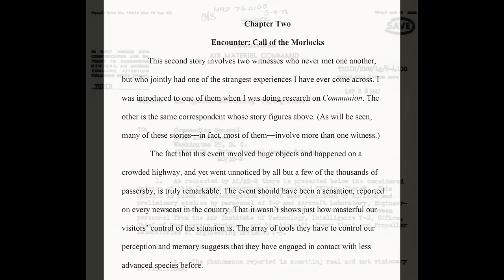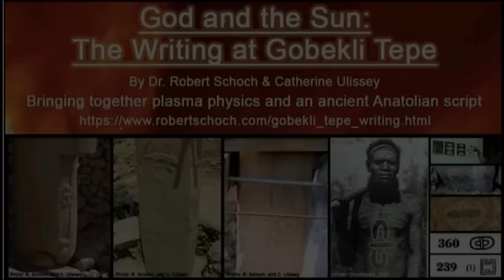Ancient Gods, Lost Powers and the War for the Human Soul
Theresa Mayville joins Whitley for an incredible, empowering and magical discussion of the energy of mantras, the mystery of the number 108, lost human powers and the effects of a long-ago war in space.

🤔 Learn more about Theresa Mayville here: Malaology.com